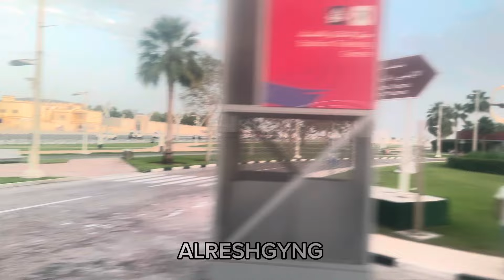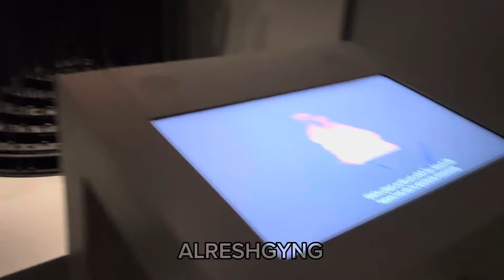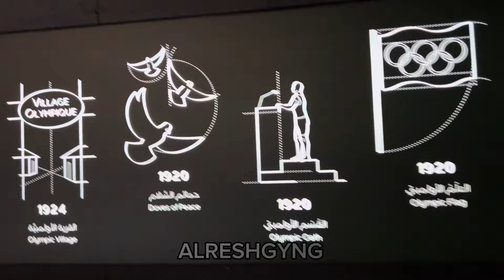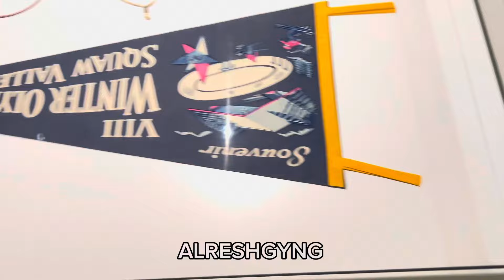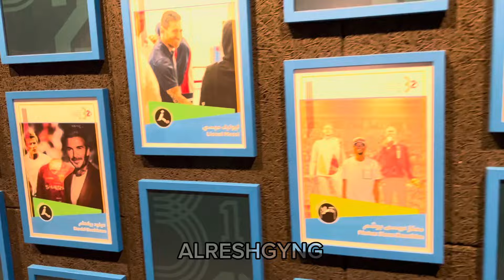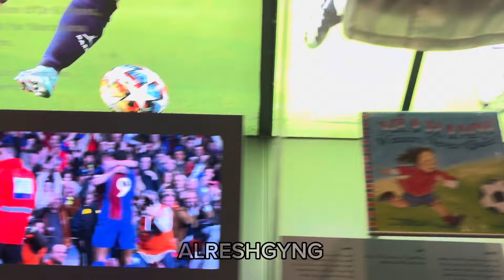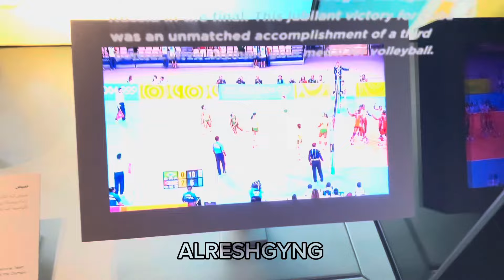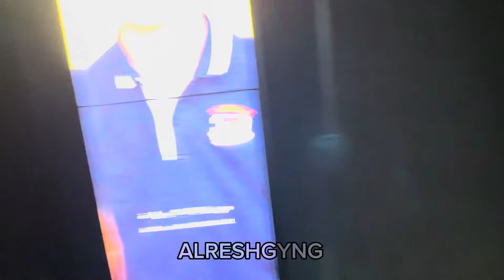My first vlog 🙏321Museum Qatar Olympic and Sports Museum - in Doha Qatar 🇶🇦 khalifa intl Stadium 🏟️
SUJAN ATRO SHOPPING GARA RA KA JANA LAGNU VAYO TA ?? 🥹

Suresh lama लाई UK airport मा भव्य स्वागत गरियो live अब program मा सहभागी हुने Alresh family

The 3-2-1 Qatar Olympic and Sports Museum is a national and international centre for sports history, heritage and knowledge, promoting and encouraging academic research. It is also a member of the Olympic Museum Network, which currently unites 22 Olympic museums worldwide.

321
321museum
3-2-1museum
aspirepark
khalifainternationalstadium
worldcup2022
doha Qatar
visitqatar
Vlogs
Nepal vlog
Khalifa stadium
Khalifa international stadium
Khalifa museum
Araba museums
Tiktok live
Tiktok Nepal
aleeya aleey
Asmita lama
Alresh Family
Alresh forever
Alresh Family Tiktok Live
Alreshgyng videos
Alreshgyng
Alresh health videos